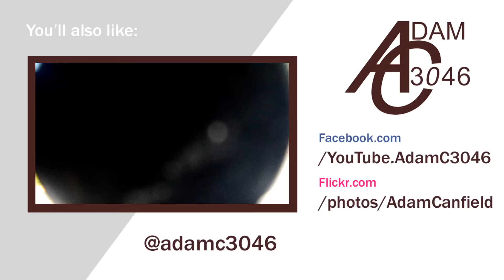Car-spotting outside of London - Vol.4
A compilation of clips of cars I've spotted outside of London

Every few months, I put together a compilation of random spots I've seen outside of London, or on the way to/from car shows. The last one was over a year ago, so here's an up-to-date version.